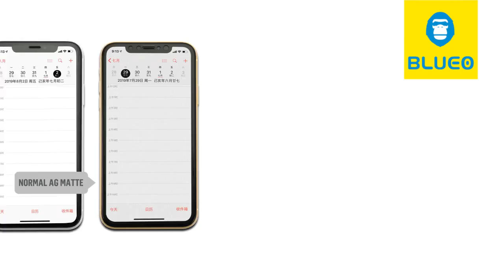Blueo Anti-glare-static glass compare with others